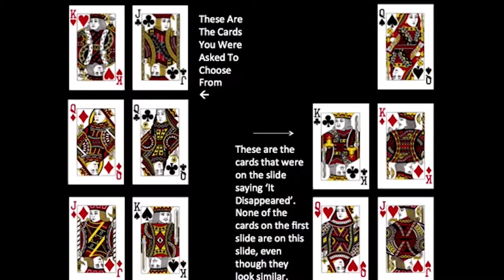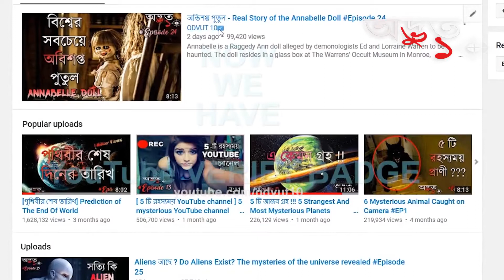জাদুর রহস্যভেদ TOP 5 MAGIC TRICKS REVEALED EPISODE 26